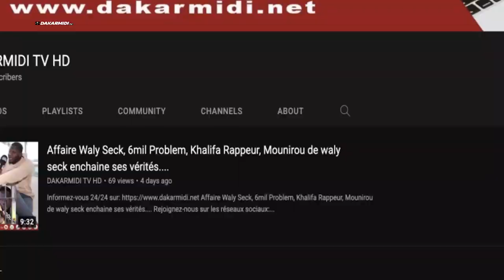Duo explosi ibro nadio Ameth Thiou......''Ameth thiou tothie ba soirée ibro nadio.....''